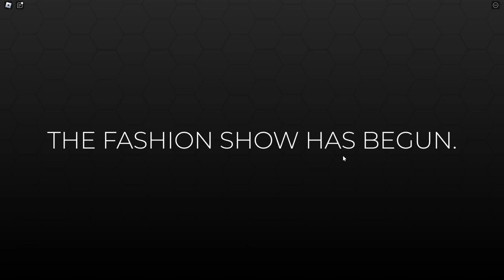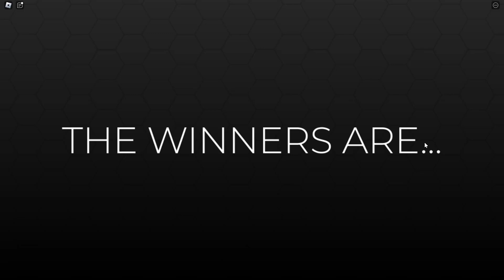Theme: barbie | pink , DRESS IMPRESS - ROBLOX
kanalıma katılın